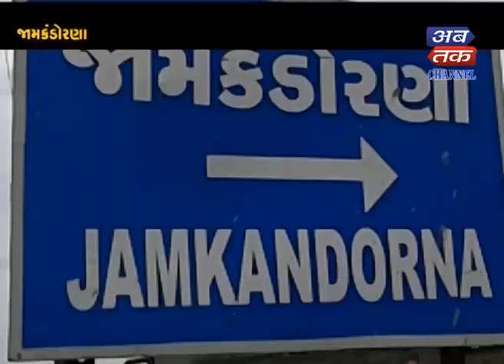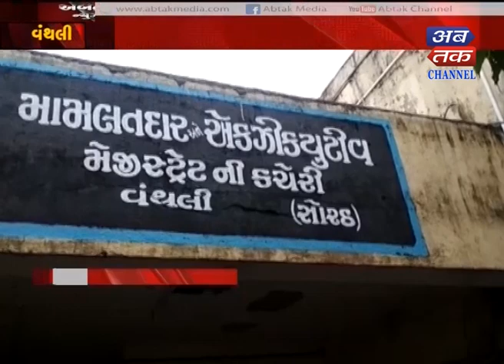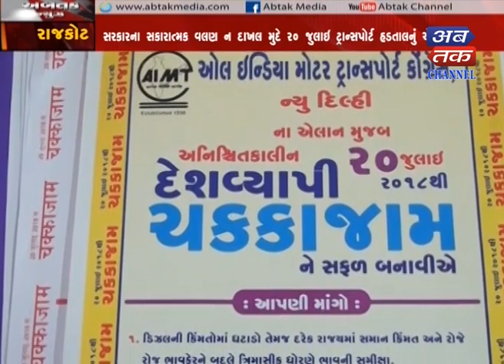Abtak Evening News -13-07-2018